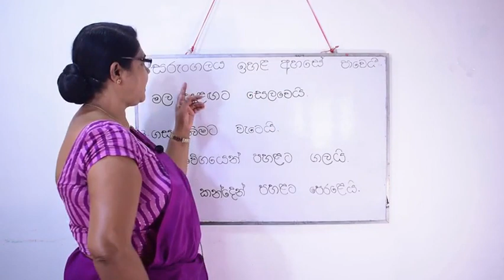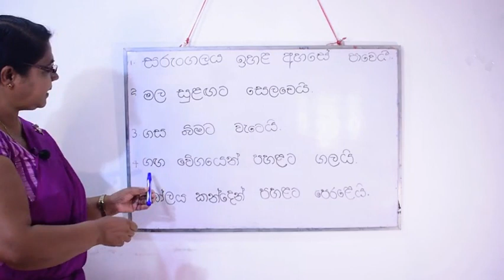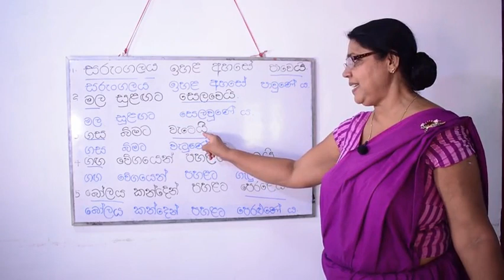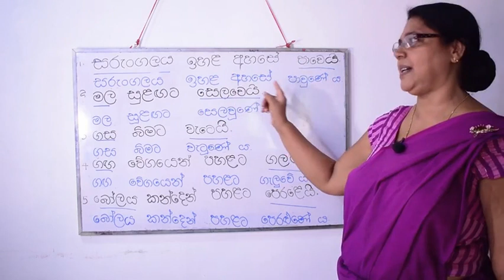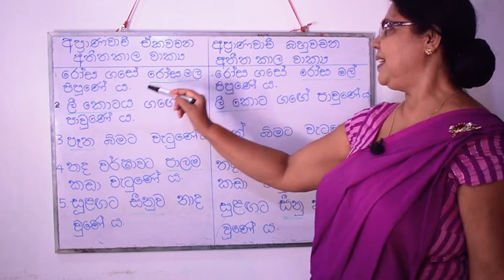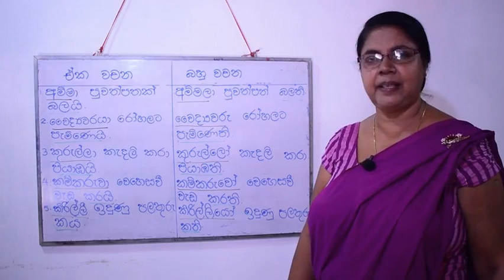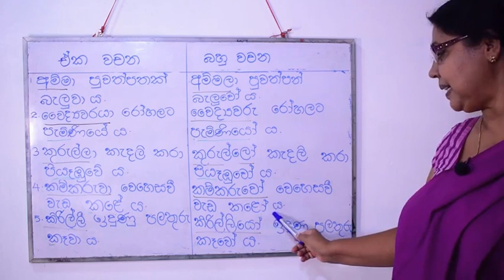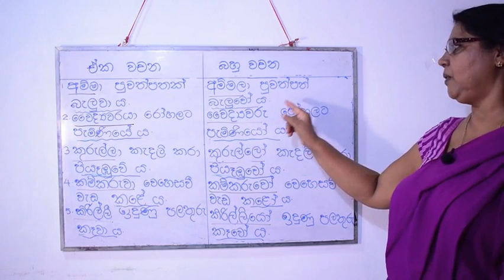GRADE 5 SINHALA